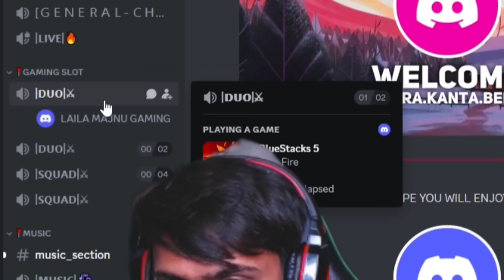CUTE V BADGE GRIL STREAMER VS KAAL YT ON CS RANKED😱 1 VS 4 👿 GARENA FREE FIRE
Noob Prank With Random Wolrdchat Hip Hop Girl 😤 V Badge आ Gya सामने 😱 Garena Free Fire 🔥

Real Name - Rajat Kumar
From - Haryana
Game name -Kaal Yt

➡ Special Tags 🔖

1.Garena Free Fire Indonesia 🇮🇩
2.Garena Free Fire Brazil 🇧🇷
3.Garena Free Fire India 🇮🇳
4.Garena Free Fire Singapore 🇸🇬
5.Garena Free Fire Thailand 🇹🇭

About This Game :

Free Fire is the ultimate survival shooter game available on mobile. Each 10-minute game places you on a remoteisland where you are pit against 49 other players, all seeking survival. Players freely choose their starting point with their parachute, and aim to stay in the safe zone for as long as possible. Drive vehicles to explore the vast map, hide in trenches, or become invisible by proning under grass. Ambush, snipe, survive, there is only one goal: to survive.